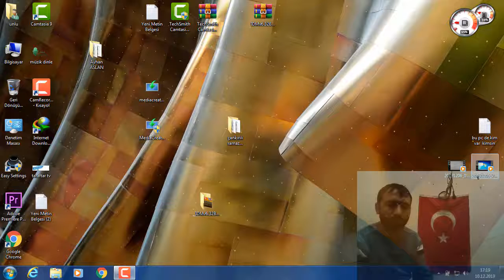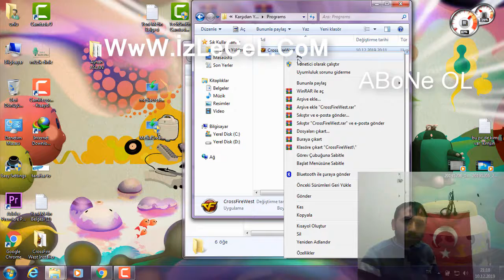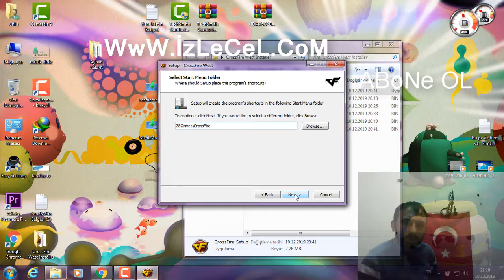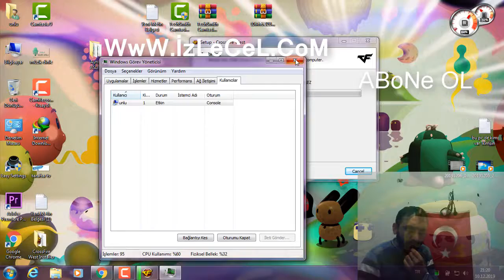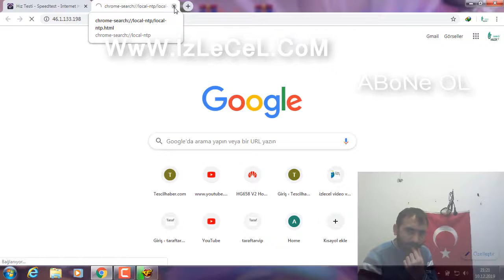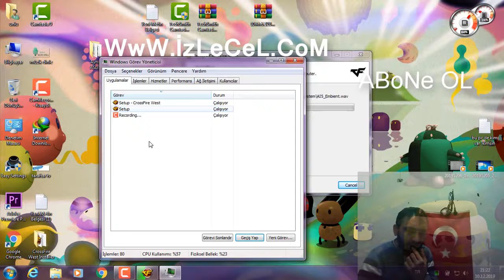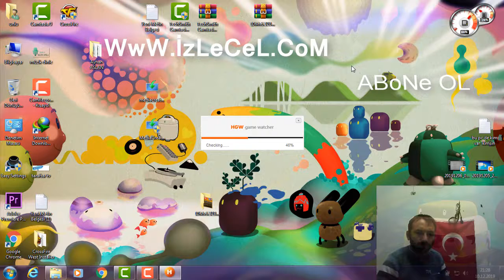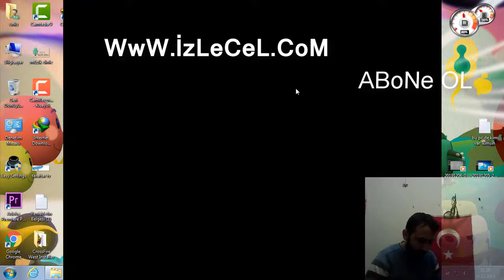CrossFire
CrossFire izle ögren
CrossFire oyun nasıl yüklenir
CrossFire oyun nasıl oyunanıyor
CrossFire oyun rütbesi
CrossFire oyun hak
Merhaba arkadaşlar kanalıma hoş geldiniz. Kanalımda islami bilimsel videolar çekip paylaşacağım hep birlikte eğleneceğiz facebook  beni takip edebilirsiniz. Destekleriniz için teşekkür ederim
bu siteden de takip et